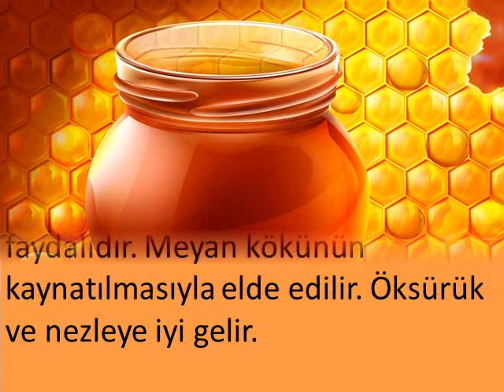Lahana Balı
Lahana Balı,Bal çeşitleri ve faydaları,Bal çeşitleri nelerdir,Bal çeşitleri ve özellikleri,Türkiyedeki bal çeşitleri,Bal çeşitleri vikipedi,Bal çeşitleri ve fiyatları,Bal çeşitleri isimleri,Okaliptus balı fiyatı